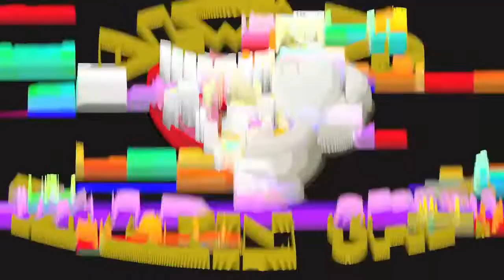Always Talkin Shit Show podcast EP#68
ATS is podcast hosted by Doc Aun and Akeem Magic based out the City Of Sin. Bringing their takes on the hottest topics in the culture. Every episode is live, and there is only one rule. Stay out ya feelins and eff how you feel.